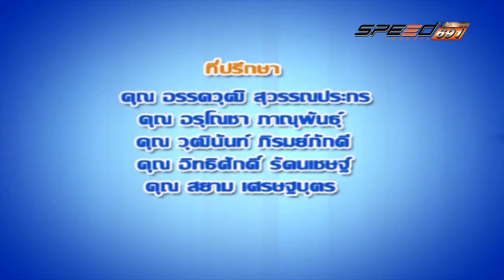คลินิกลดอุบัติเหตุ T235 OA 11 01 60 B4